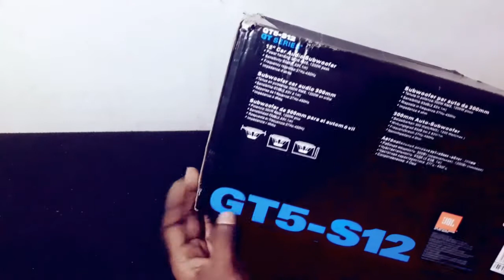JBL GT5-S12 unboxing "ඔරිජිනල් ද ..? "